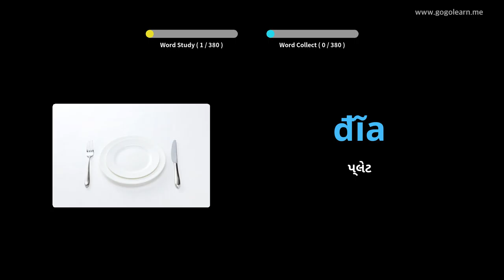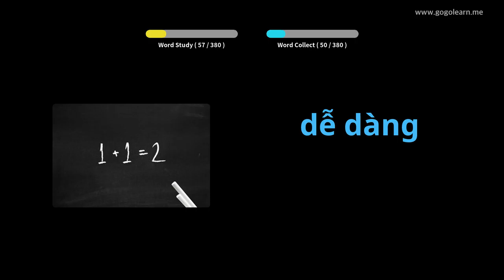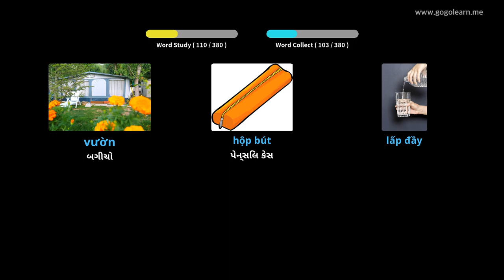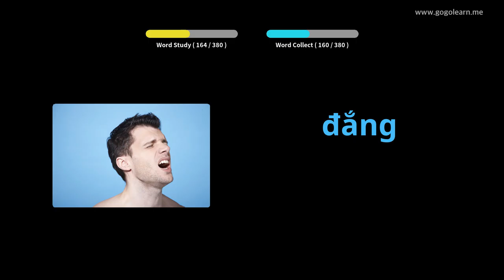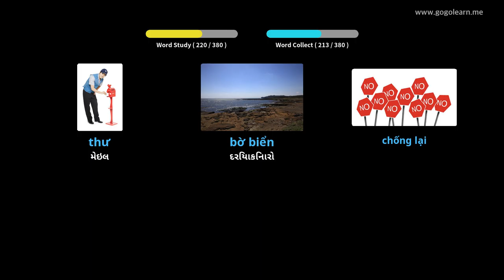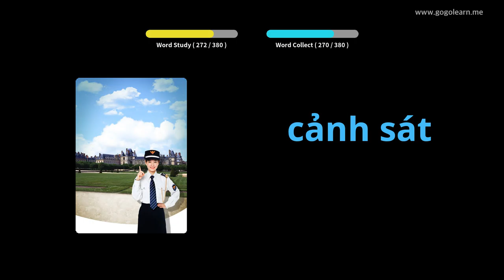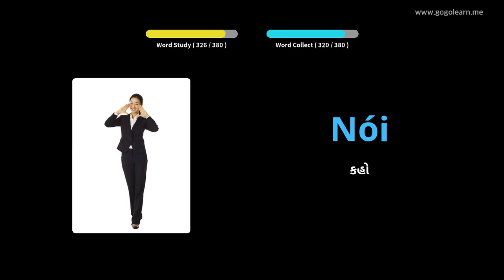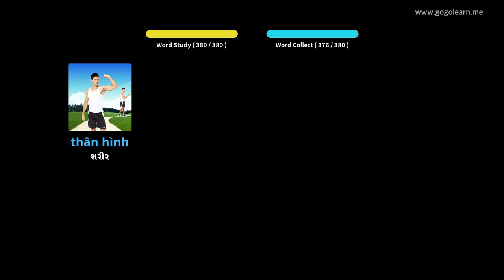વિયેતનામીઝ શબ્દભંડોળ મૂળભૂત બાળકો | Golearn